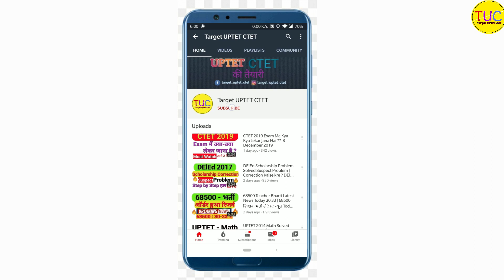DELED 3rd Semester Exam Date 2020 डी एल एड तृतीय सेमेस्टर परीक्षा तिथि DElEd 2018 Batch Exam Date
डी एल एड तृतीय सेमेस्टर का लेसन प्लान। हम आपको तीन फाइल दे रहे हैं जो आपको अच्छी लगे उससे आप अपना लेसन प्लान बना सकते हैं।